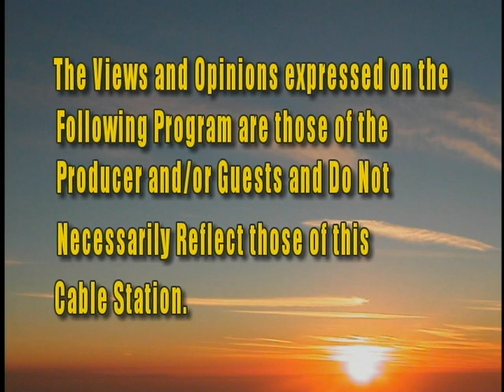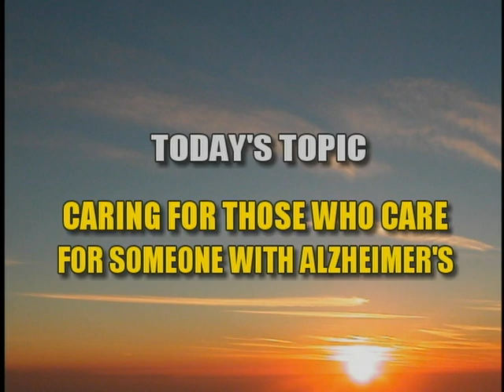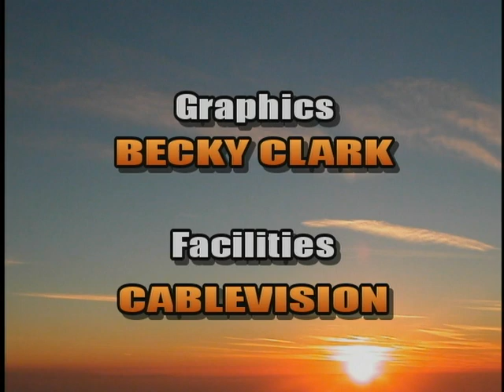Caring for the Caregiver 2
This is the second show created by Rockland Psychiatric on Caregiving. The show is called Healthscope and this second show continues the conversation with Christine Sotmary about her experiences with Caregiving and how to support our families in crisis.